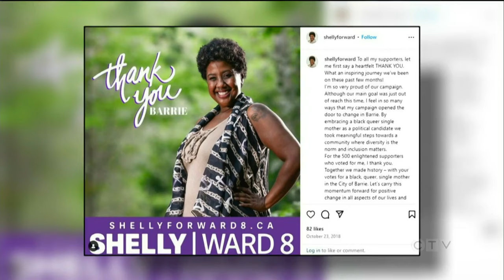LGBTQ+ Black Canadians call for national support organization amid rising cases of hate, attacks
Colton Praill reports on queer and trans Black Canadians calling for a national group dedicated to supporting them amid hate and targeting.